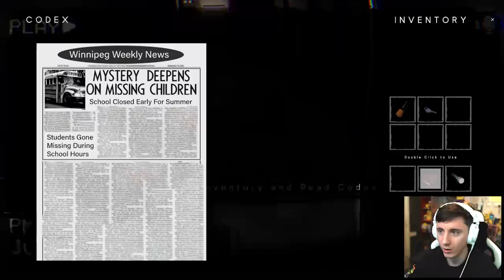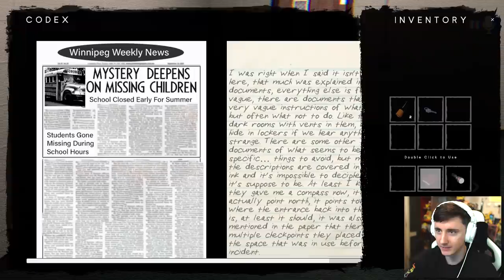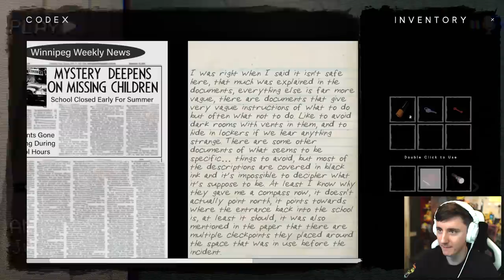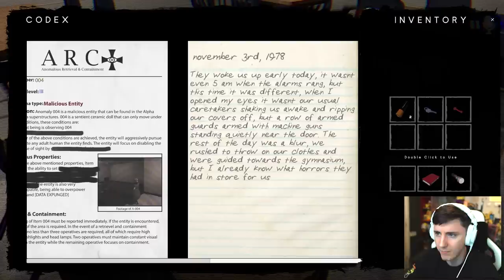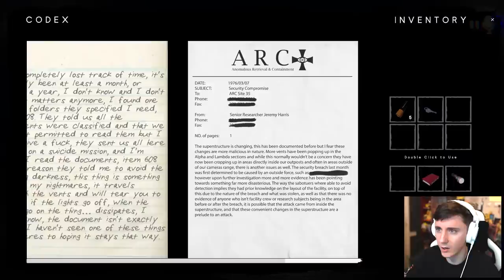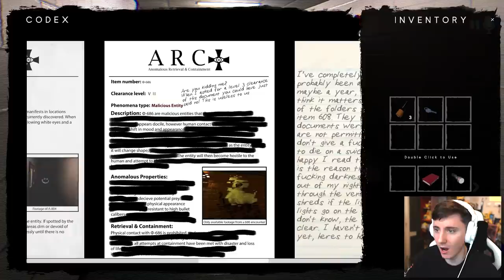THIS HORROR GAME CREATURE WAS LISTENING TO MY MIC?… - The Classrooms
The Classrooms is a procedural, liminal-space, found-footage, survival horror game. Explore The Classrooms and discover the various anomalies it contains; from malicious entities, to harmless oddities. And remember, it's different every time you play, so your found footage is uniquely yours.